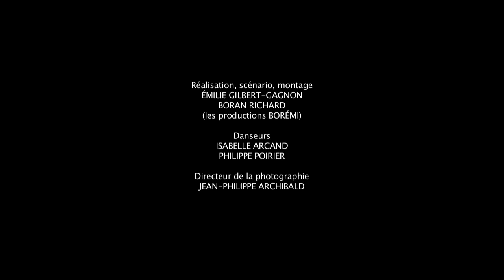Patrice Michaud - Des trous dans les bas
Extrait de l'album "Le triangle des Bermudes"
Réalisation, scénario & montage: Émilie Gilbert-Gagnon & Boran Richard
Maison de production: Productions Borémi
Danseurs: Isabelle Arcand & Philippe Poirier
Directeur photo: Jean-Philippe Archibald
Assistant-caméra: Samuel Pinel-Roy
Chorégraphe: Georges-Nicolas Tremblay
Costume, coiffure et maquillage:  Émilie Gilbert-Gagnon
Assistante maquillage: Marie-Éve Lemire
Cantine: Laura-Lee Rompré
Merci à : Friprix Chicoutimi, Émilie Murgalé, Étienne Grenon

Production: Pixelia